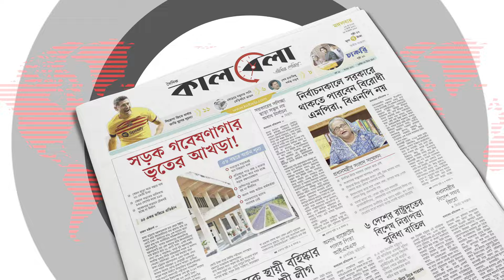পাকিস্তানে শহরে শহরে সং'ঘ'র্ষ, নামল সেনাবাহিনী | Pakistan | Kalbela